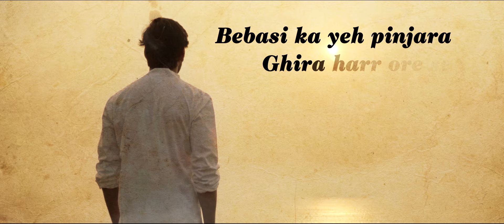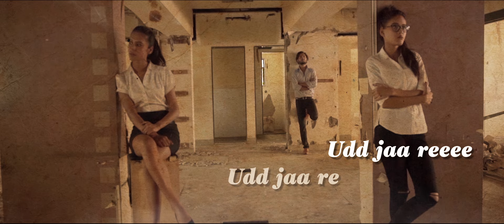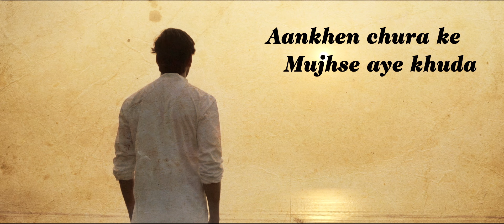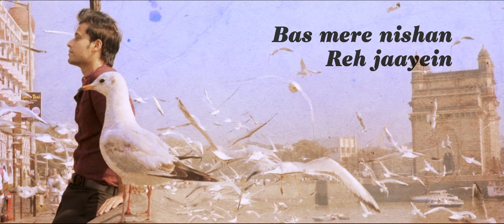Parindey - Official Lyric Video | Mohammed Irfan | The Successful Loosers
Expressing Sadness with emotional words. So while you are failing in life, don't walk away, people do, just stand & fight again. This track expresses those feelings, sung by the Mohammed Irfan, Composed by Aaditya Kumar.

Song: Parindey
Song Composed, Produced and Arranged: Aaditya Kumar
Singer: Mohammed Irfan
Lyrics: Reni Singh
Additional Arrangements and Programming: Prateek Gandhi
Mixed & Mastered by: Sugat Dhanvijay (Tracklab Studio)
Mastered for iTunes: Sugat Dhanvijay (Tracklab Studio)
Movie: The Successful Loosers
Director: Abhishek R Sharma
Producer: Rajesh Singh
Co Producer: Neelam Sharma
Actors: Nishat Mallick, Ankit Bhardwaj, Rohan Verma, Vaishnavi Vijayanand, Himanshu Kaushal, Kshitij Gera, Nidhi Sharma, Suman Jain, Amit Bhanushali
Choreographer: Arti 'N' Raj

THE GODS PARTICLES PVT. LTD. & YI ENTERTAINMENT PRODUCTIONS